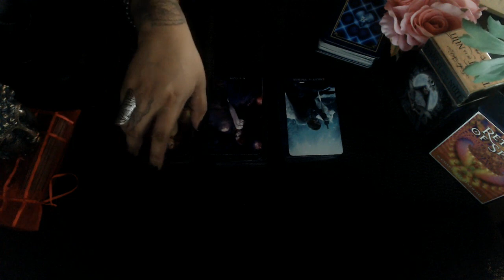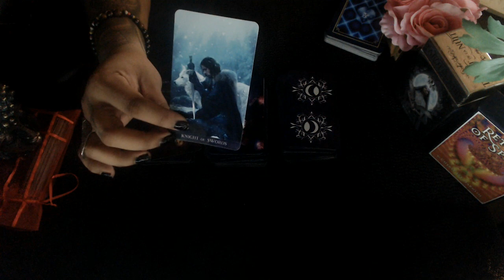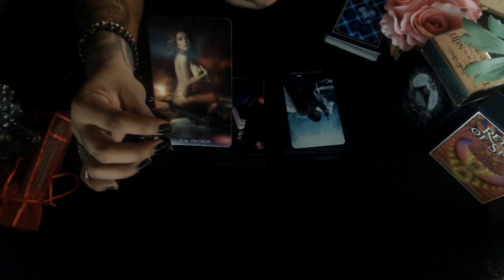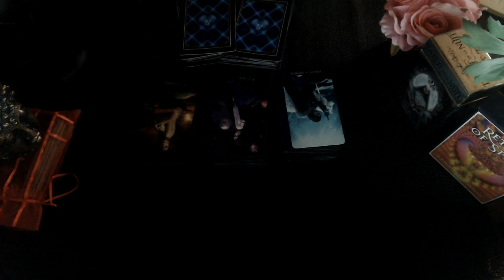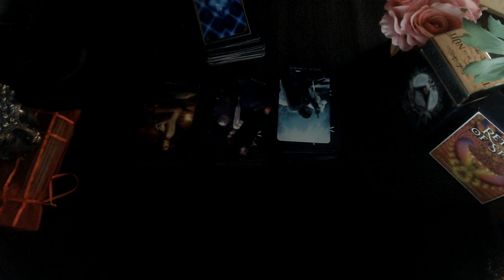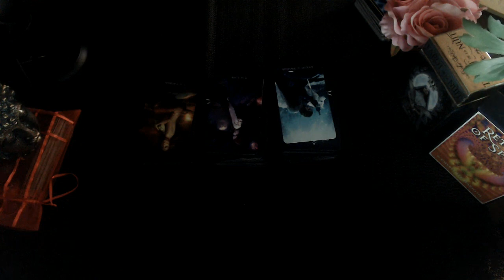GEMINI MID JULY LOVE 2020 "Too Much To Handle"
3 Card Reading
30 Min Reading
1 Hr Reading